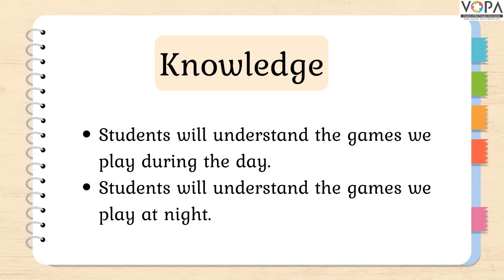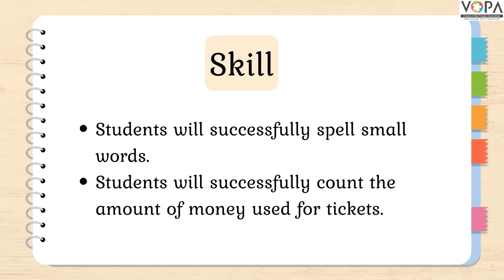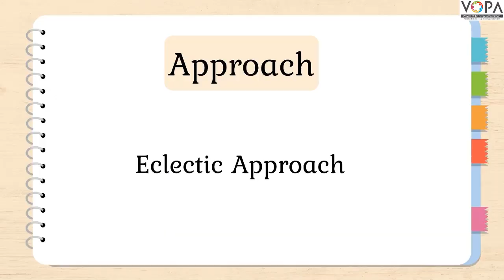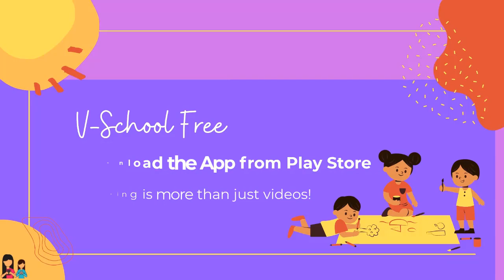6th | NEP 2020 | Play by day and night | English | Marathi Medium | V1 | V-School